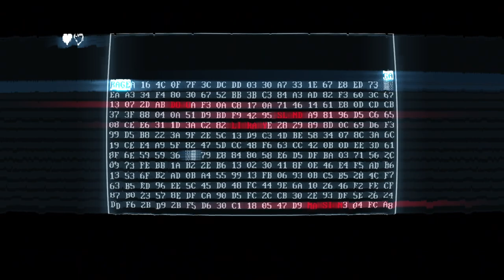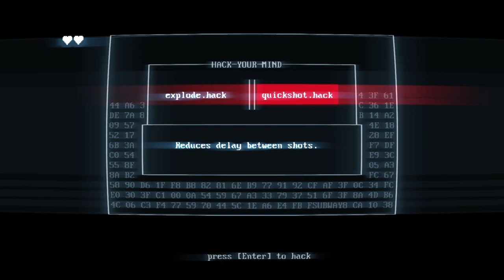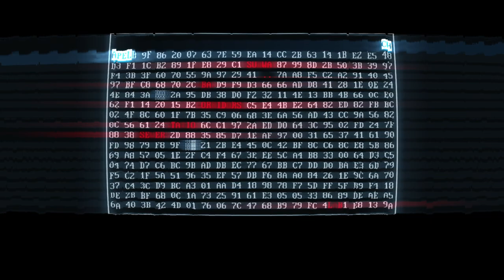THIS IS WAY TOO HARD